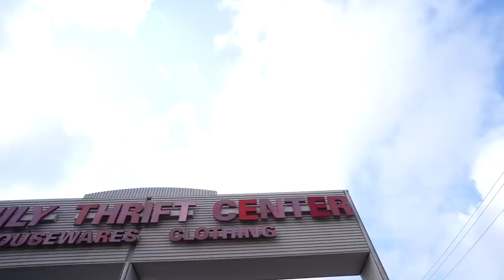CRAZY FINDS IN THE THRIFT! A Christmas Special!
The Live Auction will be Tuesday 7:30pm CST